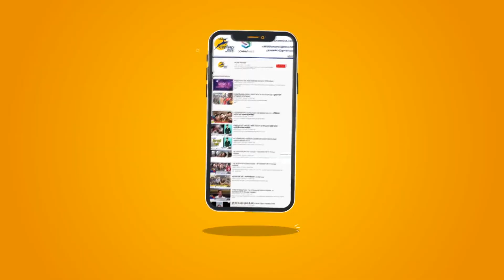GURUGRAM: गुरुग्राम में कोविड के बढ़ते मामलों को देखते हुए संयुक्त प्रेस वार्ता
साइबर सिटी गुरुग्राम में कोविड के बढ़ते मामलो को देखते मंडल आयुक्त ,जिला उपायुक्त,निगमायुक्त,डीसीपी हेडक्वार्टर ने संयुक्त प्रेस वार्ता की जिसमे जिले में बढ़ रहे कोरोना संक्रमित मरीजों और कन्टेनमेंट जोन को लेकर चर्चा की गई।

Divisional Commissioner, District Deputy Commissioner, Corporate Commissioner, GP Headquarters held a joint press conference to discuss the growing issues of Kovid in Cyber ​​City Gurugram, which discusses the coronary patients and the Containment Zone growing in the district.

यह चैनल मुख्य रूप से भारत के विभिन्न हिस्सों से नवीनतम समाचारों का विस्तृत विवरण प्रदान करता है Pioneer Haryana News is a news hub which provides you with the comprehensive up-to-date news all over India and World. Get the latest top stories, current affairs, sports, business, entertainment, politics, astrology, spirituality, and many more here only on Pioneer Haryana. Pioneer Haryana is a popular Hindi news channel made its debut as Pioneer Haryana in Feb 2018. The vision of the channel is' HumeshaSachkeSath -the promise of keeping each individual ahead and informed. Pioneer Haryana is best defined as a responsible channel with a fair and balanced approach that combines prompt reporting with insightful analysis of news and current affairs.

Corona
Gurugram
JS Punia
Fortis Hospital
Corona virus
Nirvana Country
27-year-old girl
India from Malaysia
Corona virus Crisis
Chief Medical Officer
34 people so far Report
Corona virus from husband
Fortis Hospital, Gurugram
Corona virus News Video
Latest News Video News
Corona virus Cse of India
Corona virus case in Gurugram
Corona's four positive cases
samples of six people of his family
virus from husband to wife Husband
lives in Sector 9A of Gurugram
corona positive in Gurugram district
22-year-old girl from Palam Vihar
positive cases in Cyber ​​City Gurugram
Corona's four positive cases surfaced  Corona